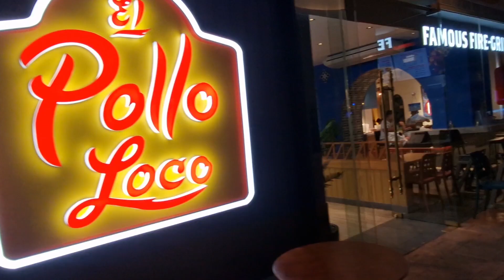OKADA MANILA: Walk thru and fountain light show.